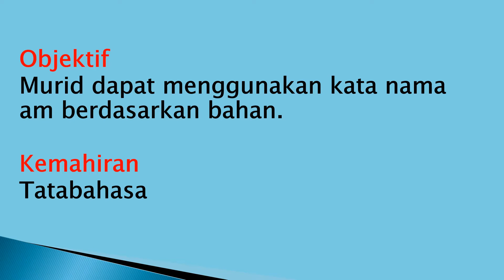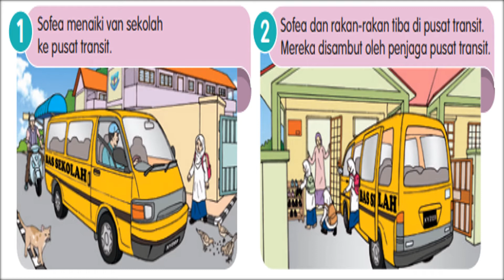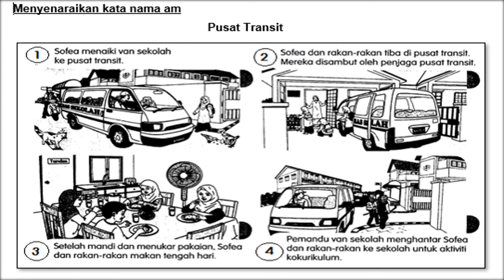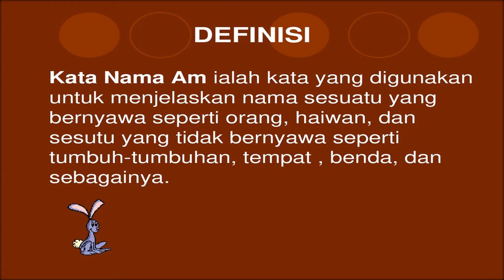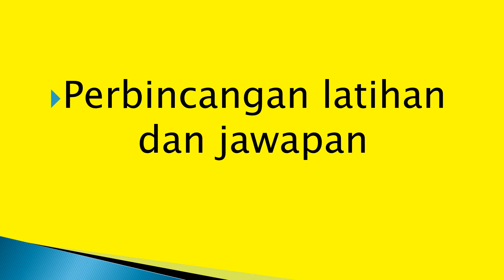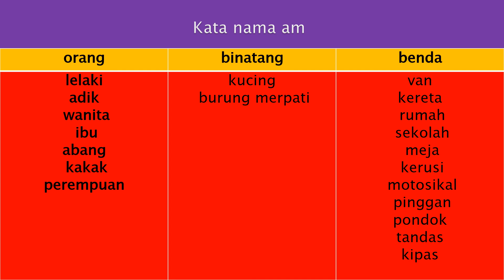BAHASA MELAYU | TAHUN 5 | TEMA1 | UNIT 1 | PUSAT TRANSIT